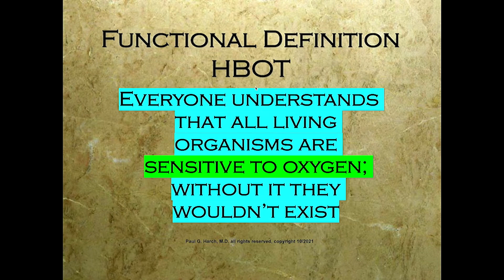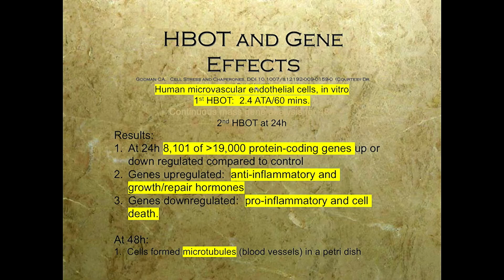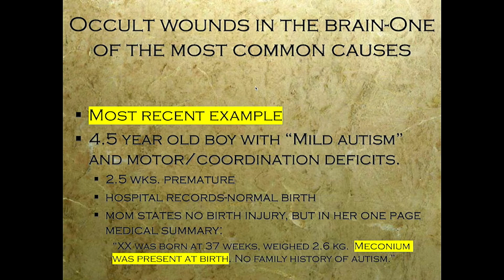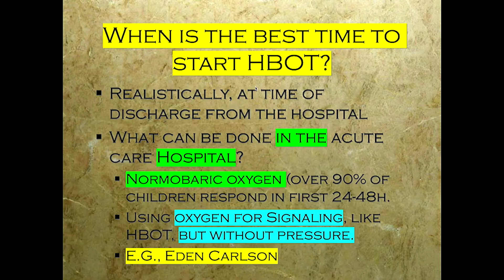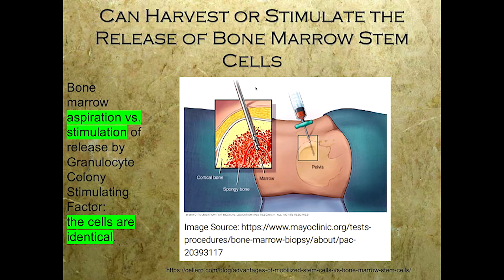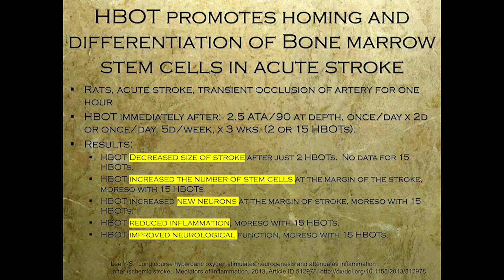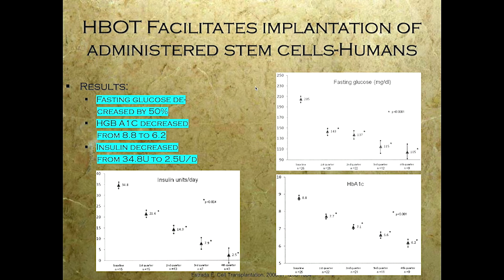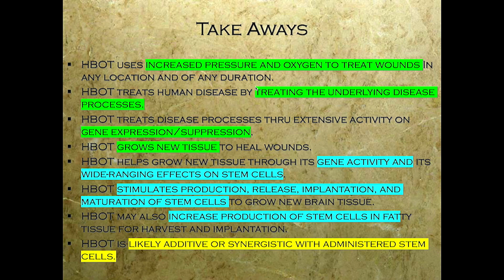Hyperbaric Oxygen Therapy Facilitates Stem Cell Implantation by Dr Paul Harch, MD